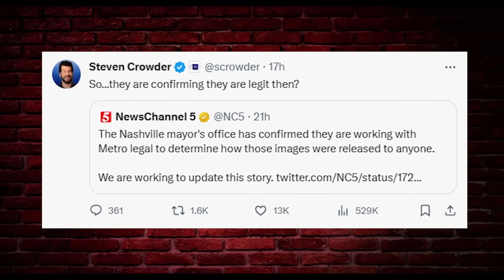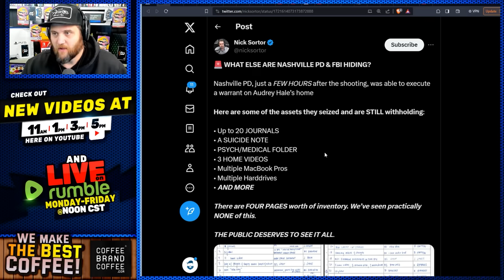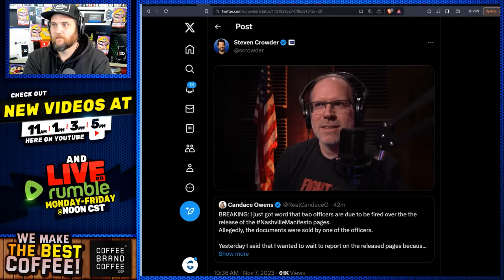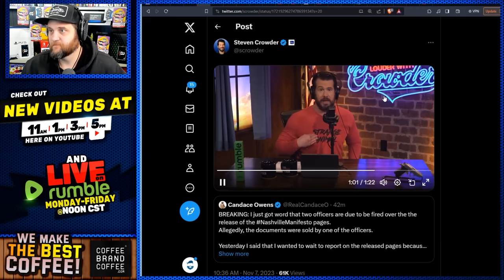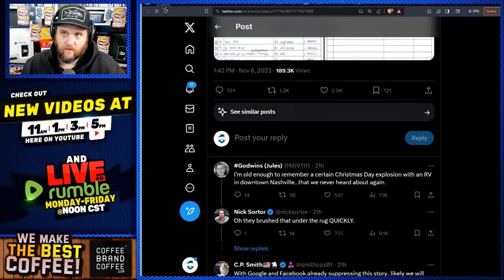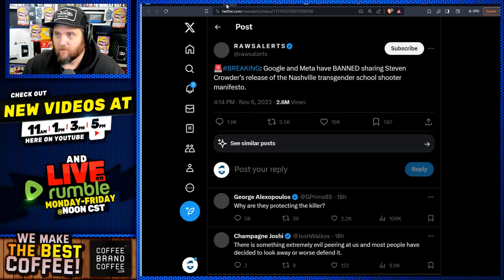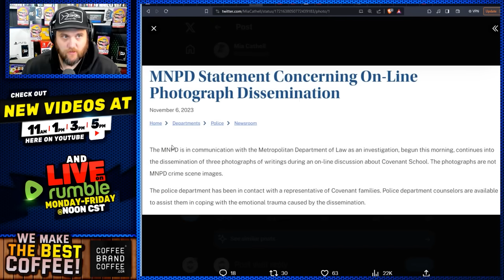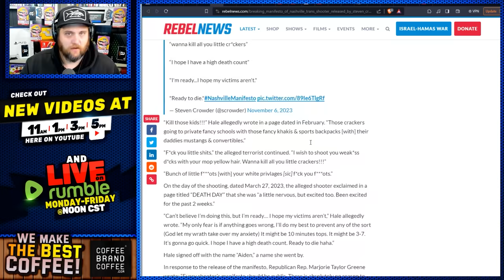Full Blown PANIC Over Nashville Manifesto Release! Steven Crowder Struck, Cops FIRED, Google REMOVES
The nashville manifesto might be the biggest story of the year and big tech is trying to bury it